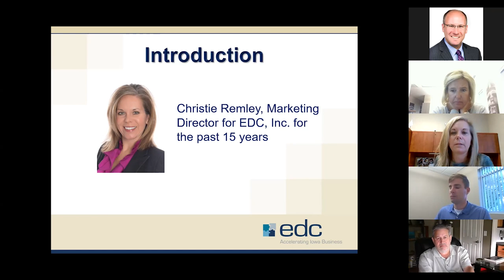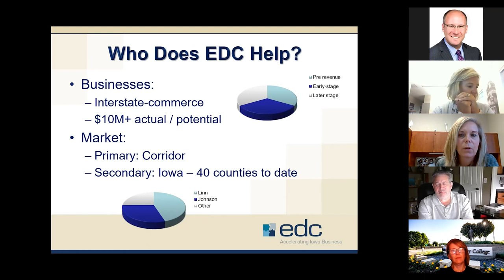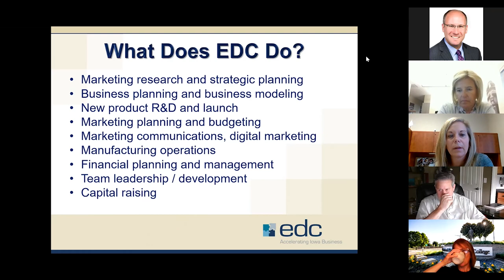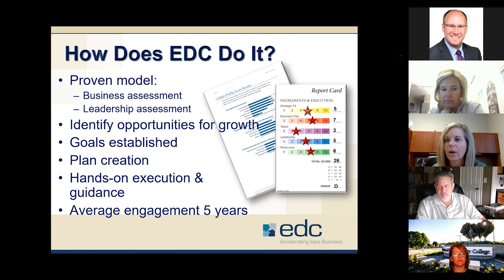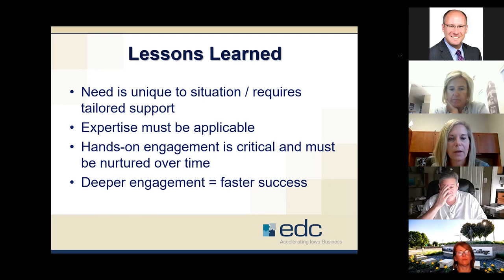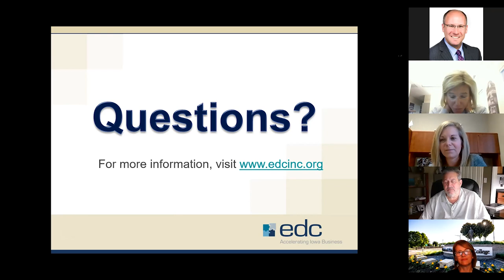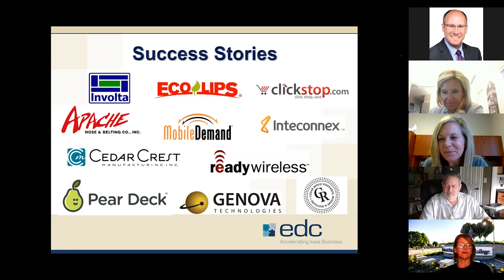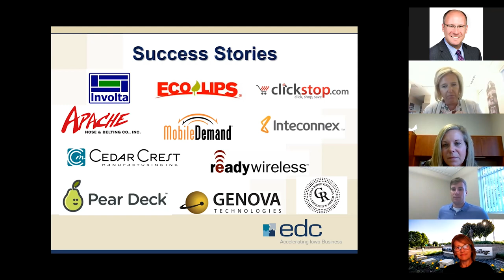Startup Exchange with the Entrepreneurial Development Center - July 2021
Christie Remley currently serves as Marketing Director for the Entrepreneurial Development Center a statewide business accelerator based in Cedar Rapids. In addition to leading marketing initiatives for the EDC, her focus is on assisting entrepreneurial clients with determining strategic fit via market research and competitive analysis. Christie has worked at EDC for nearly 15 years and has provided marketing assistance to entrepreneurs of all stages across several industries. In addition to market research, Christie assists Iowa entrepreneurs with marketing planning and budgeting, digital marketing, content creation, public relations, social media and online presence.